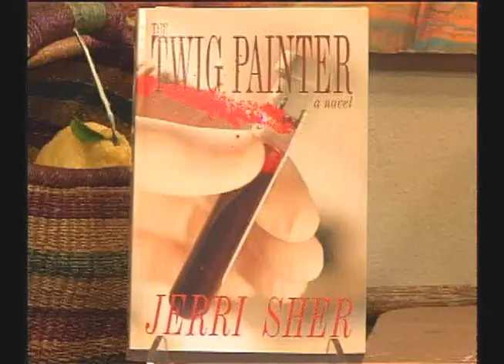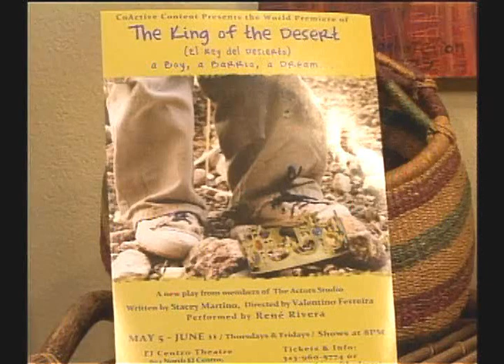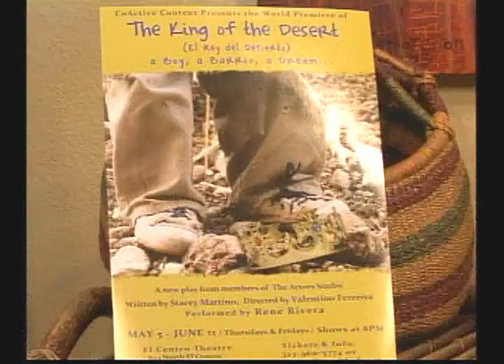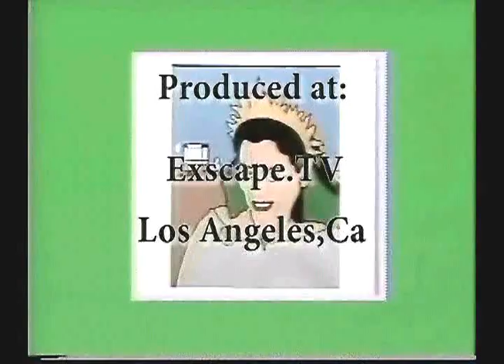Joan Quinn Profiles: Jerri Sher and Rene' Rivera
Joan Quinn interviews author Jerri Sher and actor Rene' Rivera.  This show was produced April 29th, 2010.